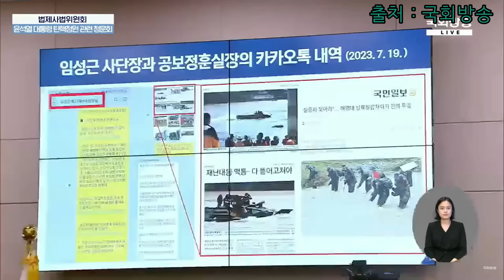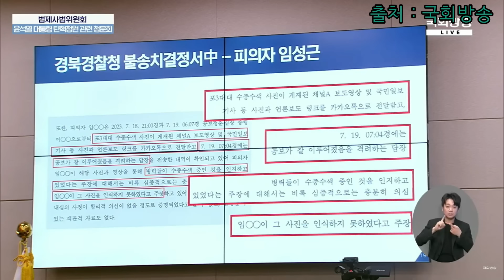단독! 정청래, 박은정 분노하게 만든 임상규 경북경찰청수사심의위원장 알고 보니 친 검찰 인사! 작년까지 대구검찰 시민위원장까지 맡았다!!